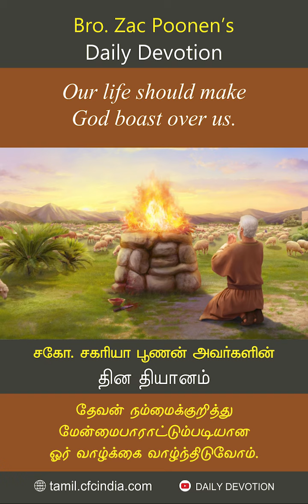December 11 | Daily Devotion | Our life should make God boast over us.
தேவன் நம்மைக்குறித்து மேன்மைபாராட்டும்படியான ஓர் வாழ்க்கை வாழ்ந்திடுவோம். | Zac Poonen